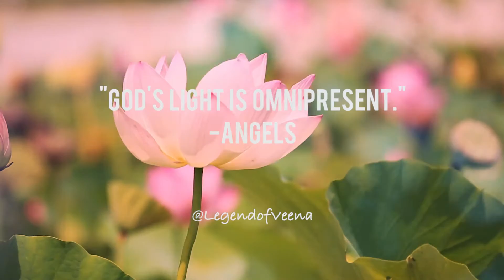Spirituality | God's Light - Legend Of Veena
Follow Legend of Veena at:
Twitter.com/LegendOfVeena
Instagram.com/LegendOfVeena

Twitter.com/GasMaskMagazine
Instagram.com/GasMaskMagazine